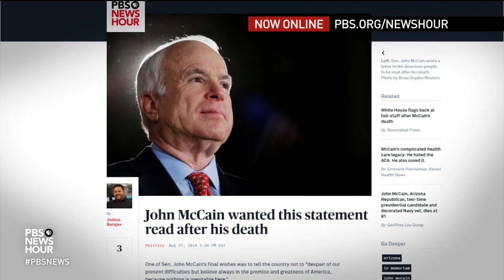What McCain’s death means for the Arizona senate race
The loss of Sen. John McCain, a six-term Arizona Republican, sparked national mourning this weekend for a man considered an American military and political hero. But McCain’s passing also changes the landscape of a heated campaign in his adopted home state. Amy Walter from The Cook Political Report and NPR's Tamara Keith join John Yang to analyze the political implications of McCain's death.